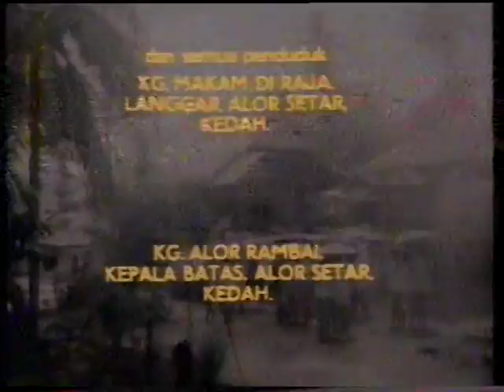panggung rtm AL-INFITHAAR (part 3)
Drama panggung RTM sempena maulidur Rasul 1983. Skrip, Zainol Idris. Sutradara, Abdullah Zainol,  Unit Drama RTM.